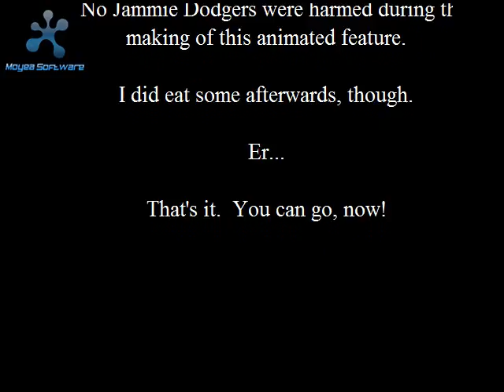The Origin Of Love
Way way back in the misty mists of time, there was an awesomely awesome poll on the Jammie Dodger Bored Board.  We picked a song.  A really strange one.  We forced Stead to record it.  And then the JDK animated it.  This is it!  Yay!